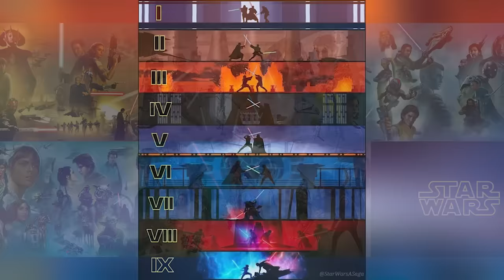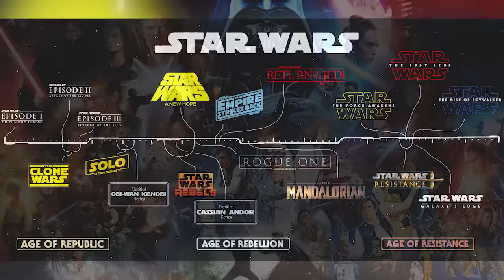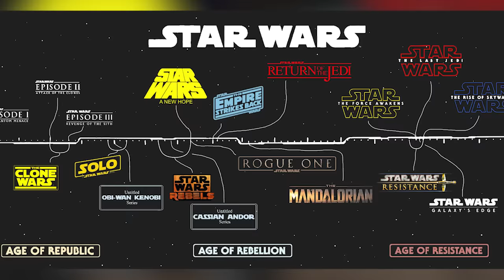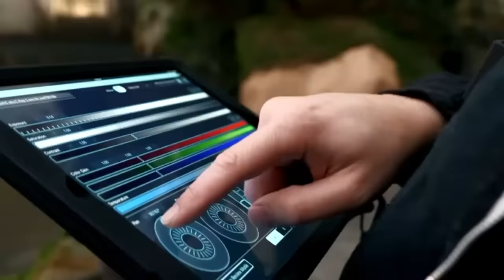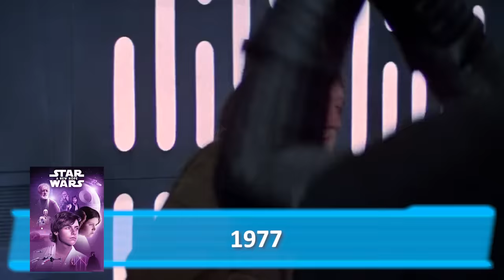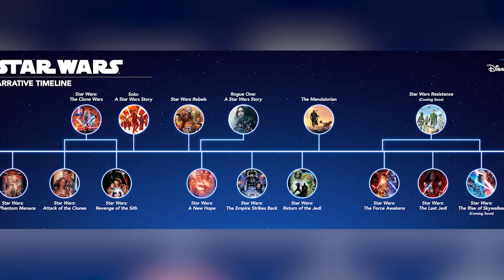¿En Qué Orden se Debe Ver Star Wars? – Películas y Series -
Descubre cuál “podría ser” el orden verdadero en el que se debe ver toda la saga de Star Wars tanto con sus series como sus películas inclusive para hacer un maratón próximo sobre la saga. Algo donde analizamos mi visión particular sobre cómo ver toda la saga de Star Wars ya sea en su versión cronológica o histórica para sus contenidos principales como: Episodio 1 La Amenaza Fantasma, Episodio 2 El Ataque de los Clones, Episodio 3 La Venganza de los Sith, Clone Wars, Bad Batch, Star Wars Rebels, Han Solo, Lando, The Acolyte, Rogue One, Obi Wan Kenobi, Andor, Episodio 4 Una Nueva Esperanza, Episodio 5 El Imperio Contraataca, Episodio 6 El Regreso del Jedi, The Mandalorian, El Libro de Boba Fett, Rangers de la Nueva República, Ahsoka, Star Wars Resistance, Episodio 7 El Despertar de la Fuerza, Episodio 8 Los Últimos Jedi y Episodio 9 El Ascenso de Skywalker.

¿Tú cual piensas que es el orden correcto para ver Star Wars? Aquí un video que seguro te interesará: ¿Qué Pasaría si Ahsoka Entrenaba a Luke y Leia? EL FINAL y también en los comentarios con sus preguntas para el video del próximo DOMINGO usando el PreguntaDelDia ! Aquí nuestro botón de miembros para apoyar este canal
Una historia donde revisamos en un solo video cómo debe verse toda la saga de Star Wars tanto en sus series como sus películas para entenderlas de mejor manera o inclusive para hacer un maratón de películas y series. Desde la trilogía original de 1977, las precuelas, las secuelas o series como el Mandalorian o el Libro de Boba Fett del 2021.